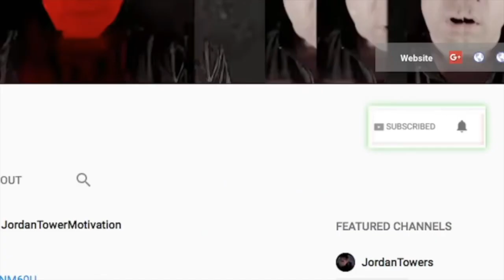BREAKING NEWS Wack 100 SHOCKED Tekashi Shooting Video with King Von Suspect Lil Tim DISSING LIL DURK